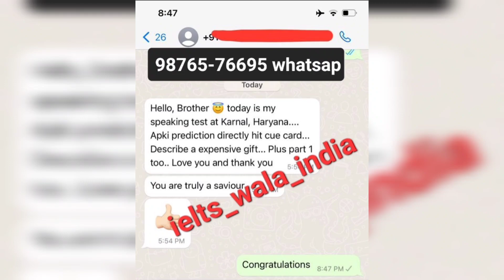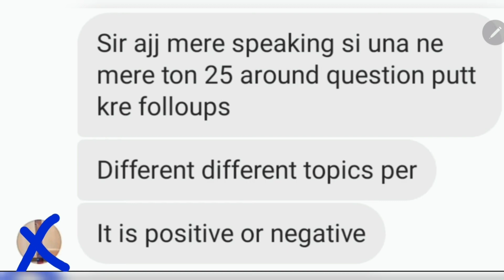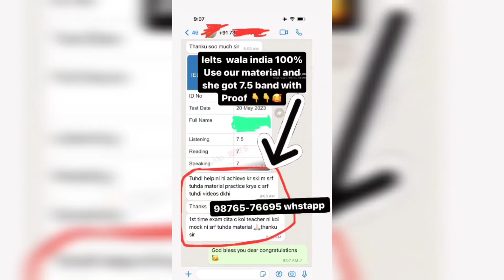IELTS speaking time has changed by idp, 5 August ielts exam, 10 August ielts exam,19 August lelts ex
IELTS speaking time has changed by idp, 5 August ielts exam, 10 August ielts exam,19 August lelts exam, Ielts

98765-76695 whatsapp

best date for ielts exam in july 2023,
july ielts date 2023,
best ielts date in july 2023,
2023 ielts,
ielts new update 2023,
ielts changes 2023,
june 2023 ielts exam date,
ielts exam dates in july 2023,
july ielts exam dates 2023,
29 july ielts exam prediction,
29 july 2023 ielts exam prediction,